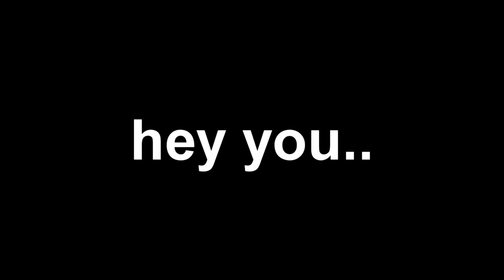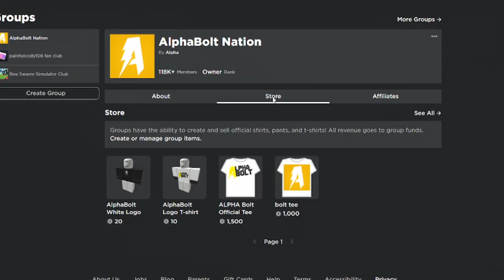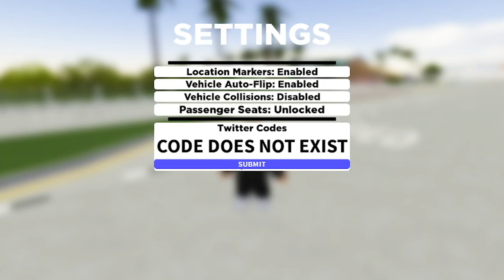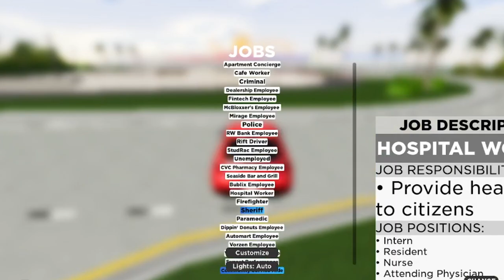*NEW* ALL WORKING CODES FOR SOUTHWEST FLORIDA IN AUGUST 2022! ROBLOX SOUTHWEST FLORIDA CODES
In today's video I show you guys an updated list of all working codes for southwest florida in 2022! Make sure you watch till the end and enjoy!